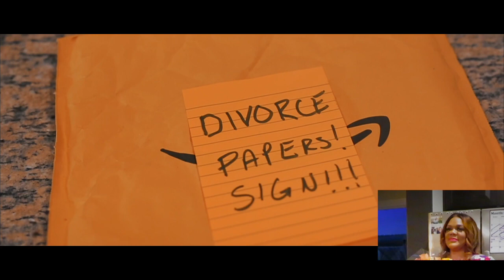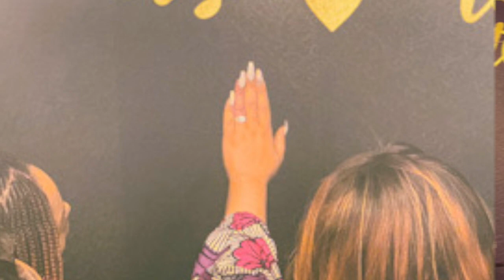My EX -Husband asked me to MARRY him ! (Reaction Video)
Videographer: @Snoopography
Original Video - Jodeci - Love U 4 Life

Surprise birthday party turned into a surprise marriage proposal.

During our 2 year separation, we couldn't even be in the same room without arguing with each other. Through counseling, self reflection, and most importantly God, we were given a second chance at love with each other to power through divorce.

"Anything that is worth having is worth working HARD for"

Ephesians 1 : 7 - "In whom we have redemption through his blood, the forgiveness of sins, according to the riches of his grace."

Ephesians 3 : 20 - "Now unto him that is able to do exceeding abundantly above all that we ask or think, according to the power that worketh in us"

About The UnFugettable Family:
Hello guys! Thanks for visiting our YouTube Channel! This channel stars Mikey, Dezzy, Sophie and Ollie! Our channel is PG family friendly content made for kids! We can't wait to share our new traditional Elf on the Shelf videos during the holidays, and make them as magical as we can for all kids and adults to enjoy! We do many fun and crazy challenges, scavenger hunts, Music Videos, Gaming Videos, Learning Videos, Slime Pranks and much, much more!

Creating memories as a family is important! We are thankful for each other and love to have fun together ! It's the little things that mean the most!

The UnFugettable Family is a safe and family-friendly kid channel for people of all ages.